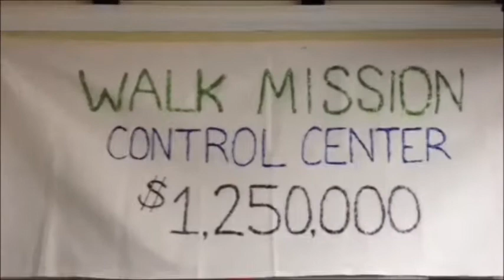Walk 2013 Website